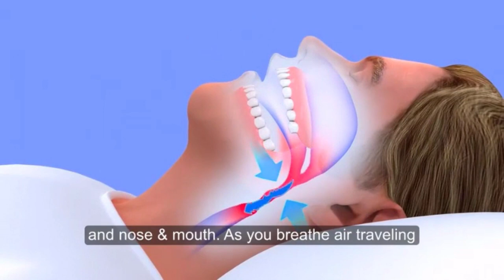How To Stop Snoring I Is Snoring Stopping You From Getting Restful Sleep? NO MORE!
IS SNORING STOPPING YOU FROM GETTING RESTFUL SLEEP?  💤  💤  💤

Stop snoring and get restful, quiet sleep without uncomfortable contraptions with the personalized anti-snoring device that has helped hundreds of thousands of snorers.

✔️ Improve Your Breathing
Quality sleep is critical to your health. Transform your sleep, breathe quietly, and get a restful night's sleep with the help of VitalSleep.

✔️ Accu-Adjust System
The only snoring mouthpiece with the patented Accu-Adjust System that advances the jaw to increase the size of the airway in the throat.

✔️ Custom Teeth Impressions
The easy boil-and-bite fitting process creates customized teeth impressions for comfort and effectiveness.

✔️ Doctor-Recommended
A doctor-recommended, FDA-cleared snoring solution that has helped hundreds of thousands of snorers for 10 years experience superior sleep.

Here on our channel and website, we talk about how YOU can step up and become a better version of yourself.

If that's something you are interested in sign up and receive the FREE ebook "Become The Best Version Of Yourself" So YOU can start your journey to become the best YOU!